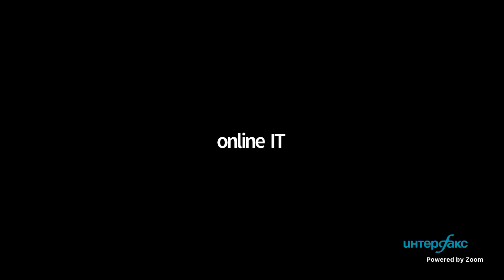2020.05.29. Сессия 1 Россия и постковидный мир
Первая онлайн-сессия "Примаковских чтений" на тему "Россия и постковидный мир".

"Примаковские чтения онлайн" - это новый совместный проект ИМЭМО РАН и "Интерфакса". В рамках проекта на площадке агентства состоится серия онлайн-встреч экспертов, политических и общественных деятелей, на которых будут обсуждаться актуальные проблемы международных отношений и мировой экономики в период кризиса. Проект реализуется при поддержке Фонда Горчакова.

Участвуют: Алексей Арбатов, руководитель Центра международной безопасности ИМЭМО РАН; Александр Дынкин, президент ИМЭМО РАН, академик РАН; Федор Лукьянов, главный редактор журнала "Россия в глобальной политике", председатель президиума неправительственной организации "Совет по внешней и оборонной политике".

Ведущий - Михаил Швыдкой, специальный представитель президента РФ по международному культурному сотрудничеству.

Основные темы дискуссии: полицентризм, биполярность, мир без полюсов; приоритетность угроз: стратегическая нестабильность, пандемии, климатические изменения, компьютерный терроризм; контроль вооружений: быть или не быть.